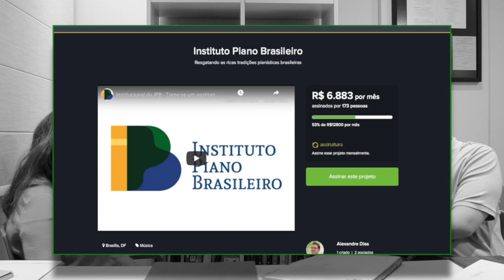Entrevista nº 40 | Francisca Aquino | Canal IPB (In memoriam)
Esta entrevista foi gravada pouco tempo antes do falecimento da grande pianista, arranjadora e compositora Francisca Aquino. Nosso profundo agradecimento e respeito à família, que nos autorizou a divulgar este que foi seu último depoimento filmado. Desejamos que a memória de Francisca Aquino possa inspirar muitos músicos e estudantes, e que suas palavras e sua obra reverberem por muito tempo.
Francisca conversou com Alexandre Dias sobre o concerto que tocou em Brasília com a pianista Sara Cohen, com quem mantinha um duo a 4 mãos. Falou sobre seu princípio em Goiânia em uma família musical e como começou a tirar de ouvido as músicas, habilidade que se revelou muito importante ao longo de sua vida. Depois prosseguiu falando sobre seus estudos com Wanda Fleury Amorim, e sobre quando se mudou para Moscou acompanhando seu primeiro marido, onde assistiu a concertos inesquecíveis, incluindo o Concurso Tchaikovsky de 1978.

Depois falou sobre a mudança para Brasília, onde criou uma escola de música chamada Opus Centro de Estudos, vindo depois a ser admitida como professora na Escola de Música de Brasília.

Mencionou sua retomada como pianista, com a supervisão de Moura Castro, e como foi a experiência de transitar por tantos repertórios diferentes, indo do clássico ao popular.

Comentou sobre a editora Assunto Grave, que criou com seu esposo Ricardo Vasconcellos, e que publicou diversas de suas composições e também seus arranjos de músicas de autores como Ernesto Nazareth e Chiquinha Gonzaga. Também mencionou seus recentes arranjos para violoncelo solo, contando com a assessoria de sua filha Janaína, que é violoncelista.

Também deixou registrada sua grande admiração por Laércio de Freitas, com quem veio a ter contato, tocando alguns de seus arranjos e composições.

Falou sobre alguns dos discos de que participou como pianista, arranjadora e compositora, e também mencionou seus outros duos com Beth Ernest Dias (flauta), Luiza Sawaya (soprano) e Jaime Ernest Dias (violão).

Falou sobre cada uma de suas 4 filhas (Josira, Cecília, Janaína e Luiza), todas artistas/musicistas, e sobre a imensa importância da educação musical para as crianças, independentemente de seguiram ou não carreira na música.

Por fim, mencionou alguns dos projetos que pretendia realizar, que incluiriam um recital solo de música brasileira (por exemplo com obras de Egberto Gismonti e Cristóvão Bastos), um caderno de arranjos de música popular para violoncelo + piano e violoncelo solo, e um novo recital com Sara Cohen contendo a Sagração da primavera de Stravinsky.

Torne-se assinante do IPB e ajude-nos a divulgar a cultura do piano brasileiro

Produção: Alexandre Dias, diretor do IPB